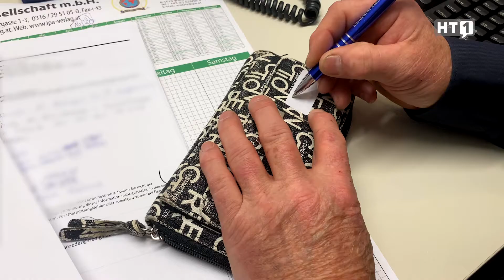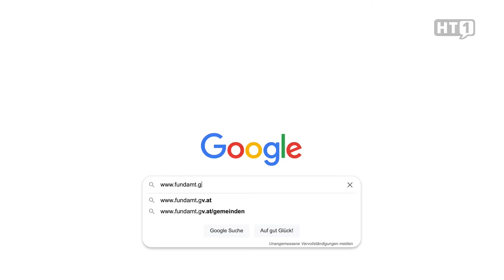RIED IM INNKREIS: Die verlorenen Schätze | Fundamt | Finderlohn | Tamara will's wissen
Sei es in der Einkaufshektik, beim Spazierengehen oder im Urlaub – Herr und Frau Österreicher verlieren gerne Mal ihre geliebten Wertgegenstände. Doch wo finde ich diese wieder? In „Tamara will´s wissen“ haben wir uns dieses Mal auf die Suche nach den vermissten Habseligkeiten gemacht.